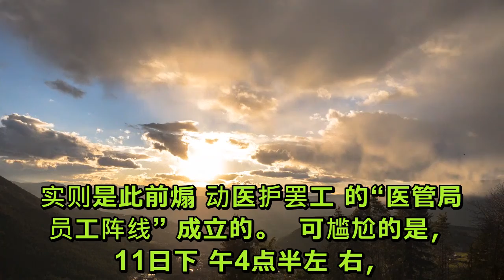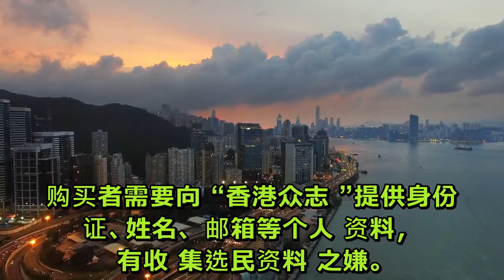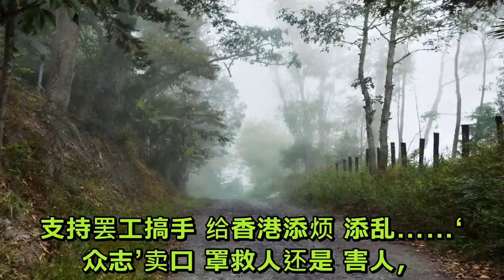黄之锋想卖内地口罩支援医护罢工，结果…(组图)